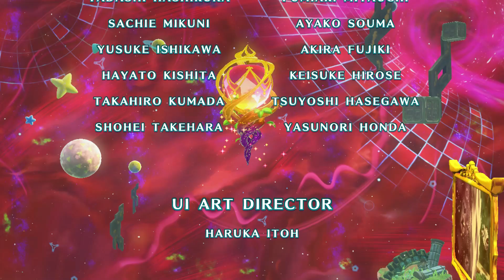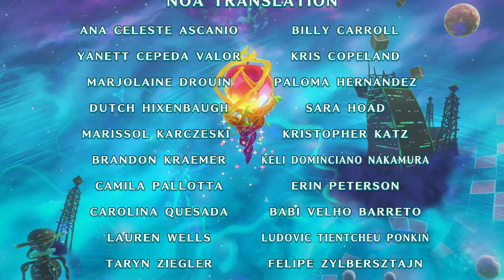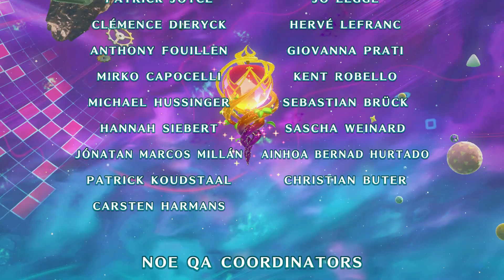Magolor Epilogue Finale: Master Crowned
I don't know what's going on but we fight some enemies and Magolor gets to go be a good guy in another videogame!

We also finish 100%ing Magolor Epilogue, including the stuff that's not even required for it! And that's a wrap for this new game mode.

0:00 Final Platinums
4:26 Final Battles
16:16 Extras